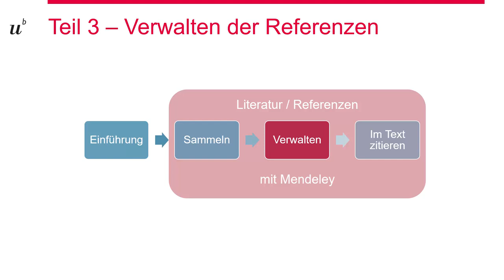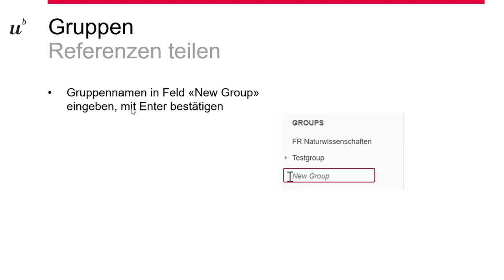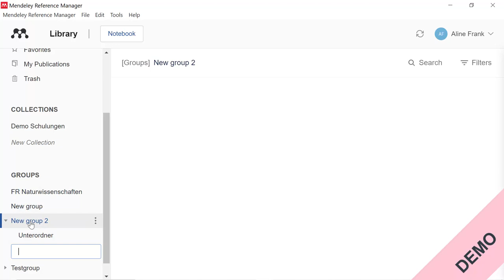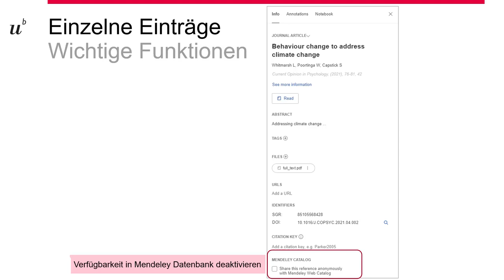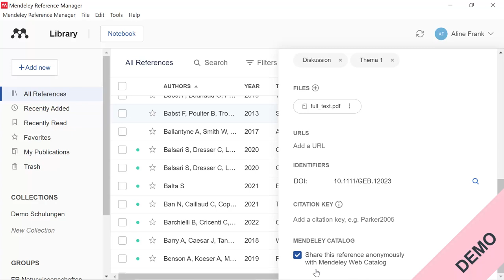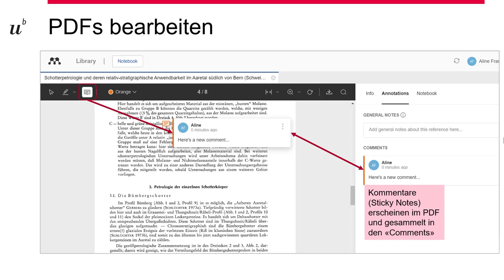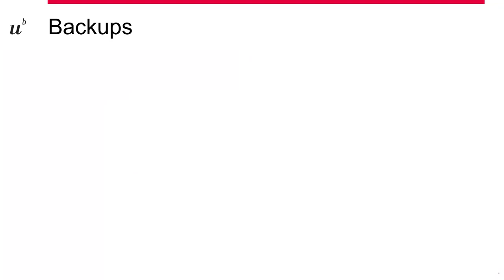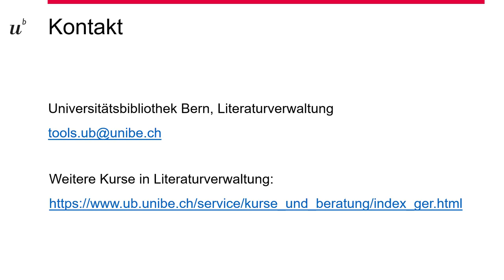Mendeley Einführungskurs – Teil 3: Verwalten der Referenzen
00:00:00 Einleitung
00:00:11 Übersicht Struktur und Ordner in Mendeley Reference Manager Desktop
00:02:03 Gruppen erstellen
00:03:41 LIVE DEMO: Gruppen
00:05:02 Einzelne Einträge bearbeiten
00:07:25 LIVE DEMO: Einzelne Einträge
00:09:35 PDFs bearbeiten
00:10:27 Notizbuch
00:11:25 LIVE DEMO: PDFs und Notizbuch bearbeiten
00:12:55 Backups
00:13:59 Abschluss und Kontaktangaben